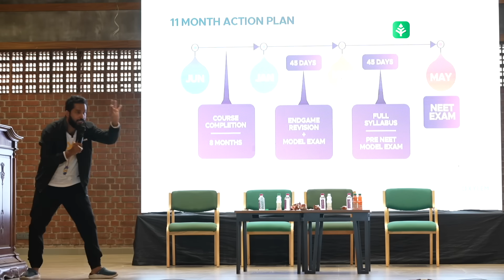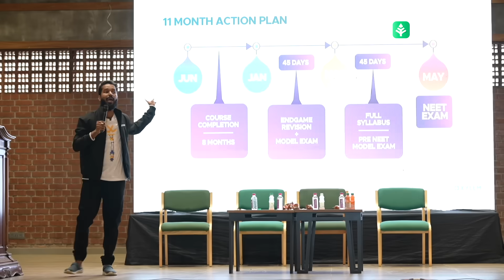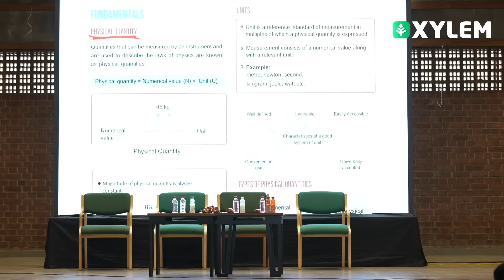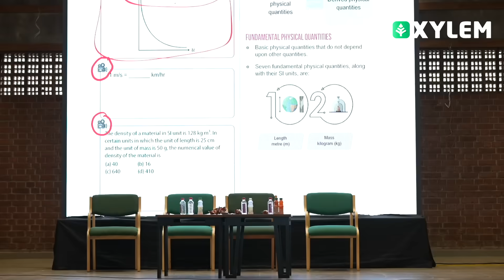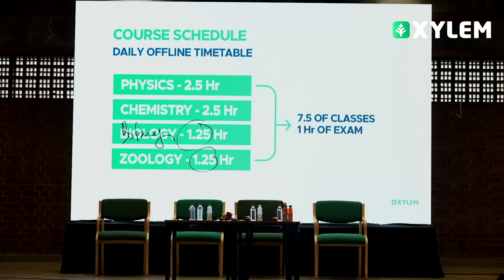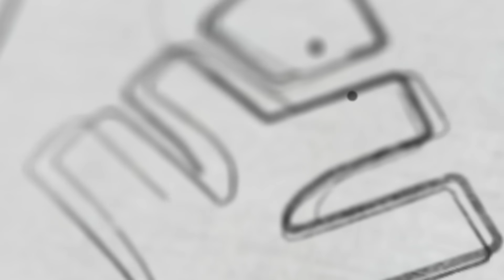സൈലം ഹൈബ്രിഡ് ക്യാമ്പസിൽ ഇപ്പോൾ സംഭവിക്കുന്നത് | Xylem NEET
Our hybrid campus is a unique educational environment that combines the best of traditional and modern learning methods. Here's what you can expect from our innovative approach to education:

Blending Physical and Virtual Spaces: Our hybrid campus seamlessly integrates physical classrooms with virtual learning environments. Students have the flexibility to attend classes on-campus or participate remotely through interactive online platforms. This allows for a dynamic learning experience that caters to diverse needs and preferences.

State-of-the-Art Infrastructure: Our campus is equipped with advanced technology and infrastructure to support both in-person and virtual learning. Modern classrooms, well-equipped laboratories, and high-speed internet connectivity create an engaging and conducive environment for students to learn and explore.

Expert Faculty: We have a team of highly qualified and experienced faculty members who excel in delivering engaging and interactive lessons, whether in-person or online. Our faculty members are well-versed in leveraging technology to enhance the learning experience and ensure effective knowledge transfer.

Interactive Online Learning Tools: Our hybrid campus utilizes cutting-edge online learning tools and platforms to enhance student engagement and collaboration. From virtual simulations and interactive multimedia content to online discussion forums and collaborative projects, students have access to a wide range of resources that promote active learning and critical thinking.

Personalized Learning Paths: We understand that every student is unique, with different learning styles and paces. Our hybrid campus offers personalized learning paths, allowing students to progress at their own speed while receiving individualized support from teachers. Adaptive learning platforms and data-driven assessments help identify areas of improvement and provide targeted interventions.

Seamless Communication and Collaboration: Communication and collaboration are essential in today's interconnected world. Our hybrid campus fosters seamless communication channels between students, faculty, and peers. Whether through in-person interactions, virtual group projects, or online discussion boards, students can engage in meaningful exchanges and develop essential interpersonal skills.

Flexibility and Accessibility: Our hybrid campus offers unparalleled flexibility and accessibility. Students have the freedom to access learning materials and resources anytime, anywhere, making education more accessible to a wider range of learners. This flexibility accommodates diverse schedules and enables students to balance their academic pursuits with other commitments.

Holistic Development: Beyond academic excellence, our hybrid campus emphasizes holistic development. We provide opportunities for students to engage in extracurricular activities, clubs, and events that foster creativity, critical thinking, leadership, and teamwork. This well-rounded approach ensures that students not only excel academically but also develop essential life skills.

At our hybrid campus, we strive to create an inclusive and immersive learning environment that prepares students for the challenges and opportunities of the future. By combining the best aspects of traditional and modern education, we empower students to become lifelong learners, adaptable problem solvers, and responsible global citizens.

Join us at our hybrid campus and experience the best of both worlds as we shape the next generation of innovative thinkers and leaders!